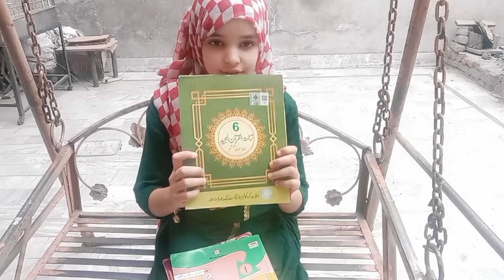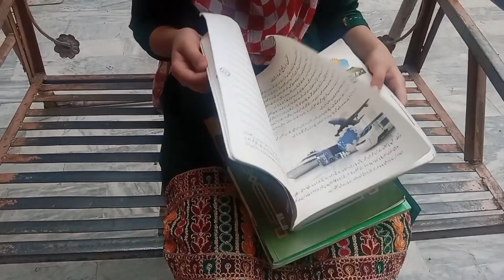My Study Routine | My Tuff Studies Routine